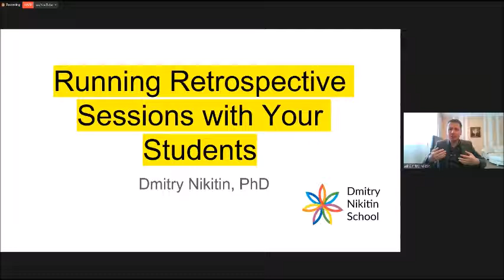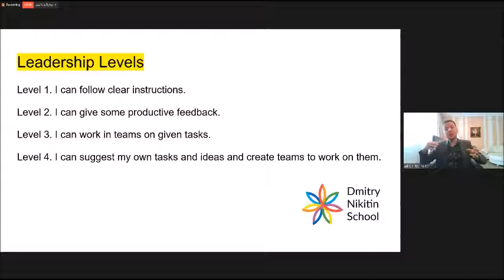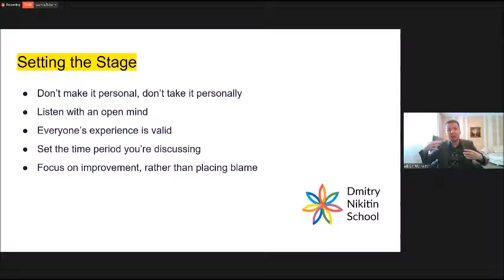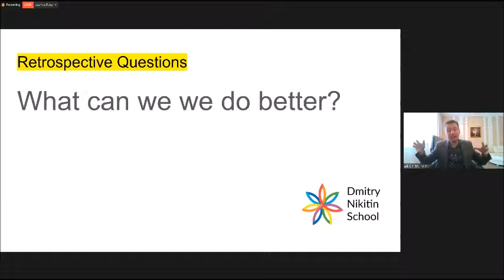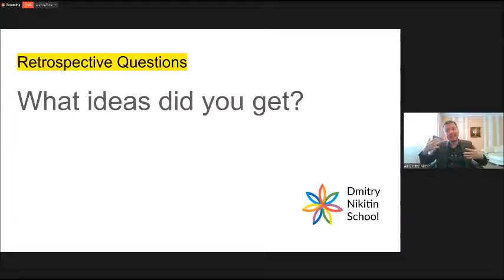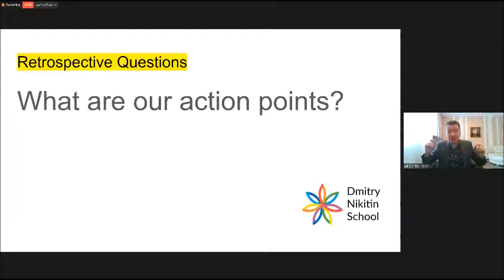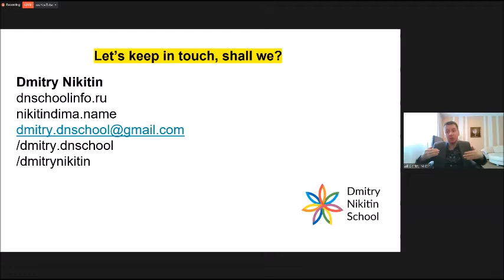Dmitry Nikitin Running retrospective sessions with your students EFLtalks Trendy 2 - 3 21 2021